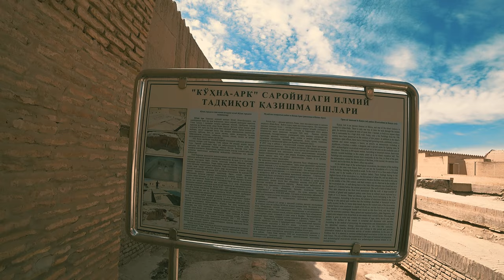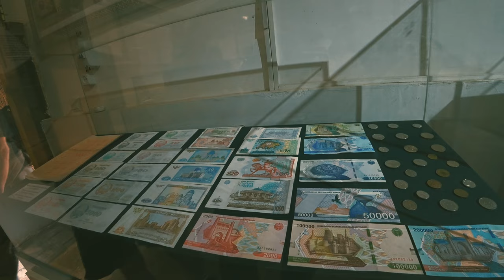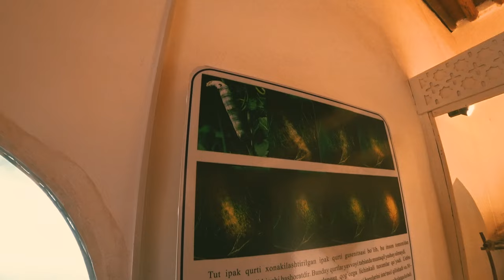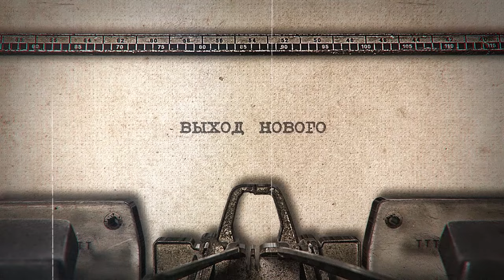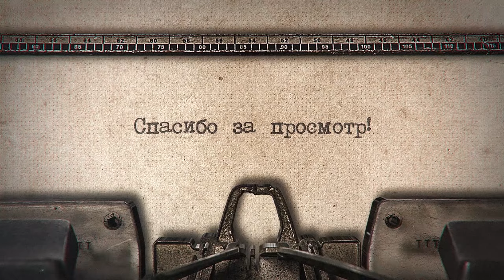Узбекистан. Хива - последняя столица Хорезма. Город, который возник вокруг колодца в пустыне.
Хива - город, который в 1997 году, отпраздновал своё 2500-летие. Всё самое интересное и малоизвестное за четверть часа. ►Спасибо за поддержку канала!: Россельхозбанк 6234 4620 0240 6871, Тинькофф Банк 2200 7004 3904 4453 (МИР),

00:00 цитадель Ичан-кала
02:09 медресе Мухаммада Амин-хана
03:08 медресе Матнияз девонбеги
03:23 зиндан
03:36 крепость куна-арк
05:14 музей истории шелководства
07:37 музей немцев-меннонитов
09:12 по улочкам древней Хивы
10:15 мавзолей Пахлаван Махмуда
11:31 самый высокий минарет Хивы (комплекс Ислам-Ходжа)
11:43 Джума-мечеть
12:37 дворец Таш-Хаули
14:47 дворец Нуруллабая
► Хотите следить за моими обновлениями? Перейдите по ссылке